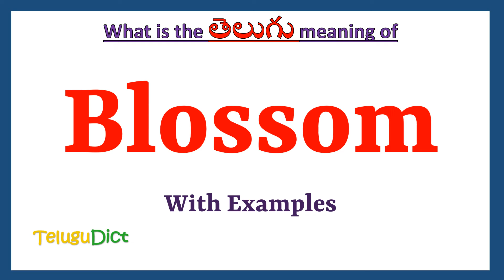Blossom Meaning in Telugu | Blossom in Telugu Dictionary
In this video, we will understand the meaning of Blossom in Telugu and learn the pronunciation of Blossom in Telugu.

 That is, you will understand Blossom meaning in Telugu as well as how to speak Blossom in Telugu,

What is the proper way to speak Blossom in Telugu?

So, Let’s learn the word Blossom in Telugu in just one minute.

Let’s, understands Blossom examples in Telugu

# Blossom తెలుగులో అర్థం
Blossomin తెలుగు